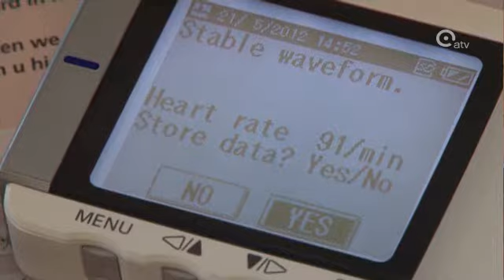Wat als uw hart op hol slaat...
Vanaf uw veertig jaar heeft u één kans op vier om ooit voorkamerfibrillatie te krijgen. Dat is de meest voorkomende hartritmestoornis. Tijdens deze Week van het Hartritme kan u zich daarop gratis laten screenen in 15 ziekenhuizen in de provincie.